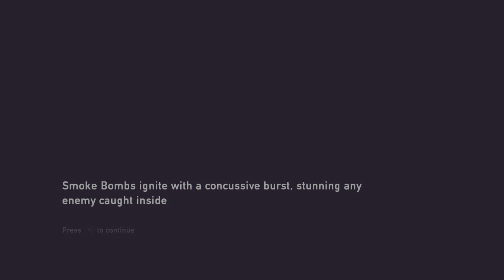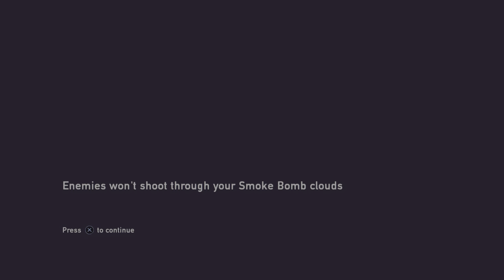Celebration For my Second-year on YouTube